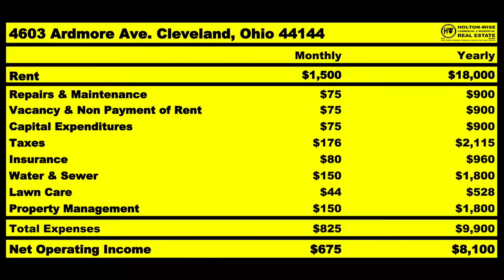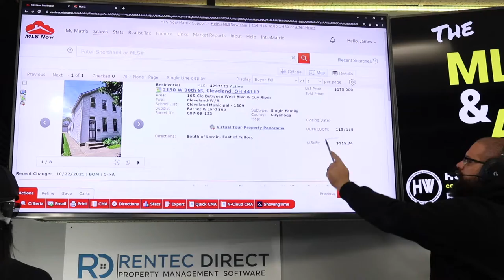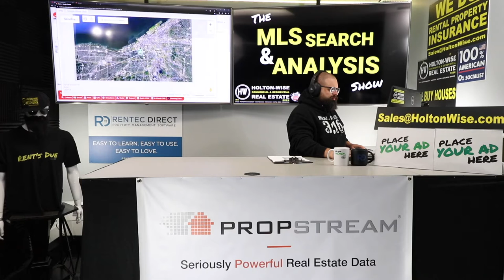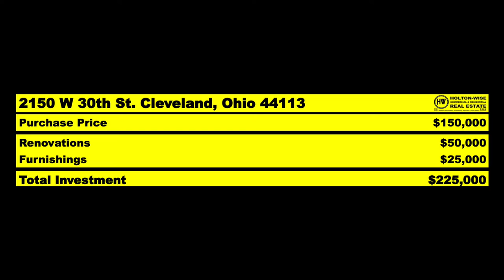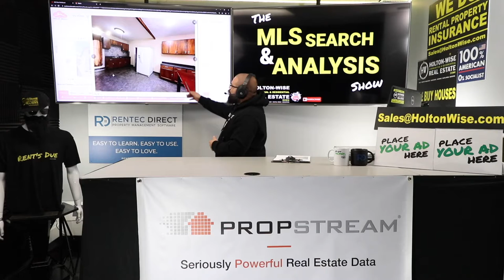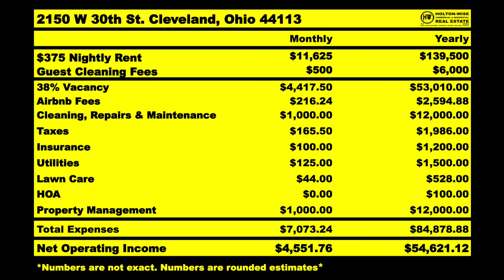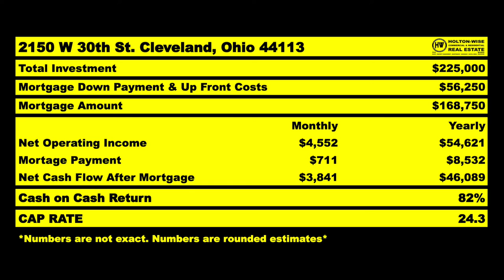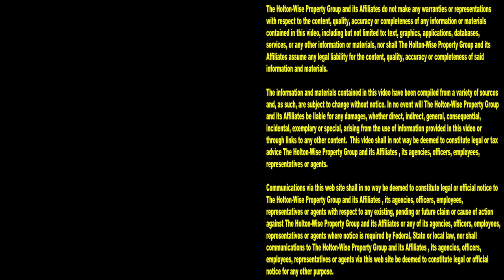What's better for Airbnb Hosts: Rehab or New Construction? | MLS Search & Analysis 1,201 - 2150 W 30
Rehab vs new construction? Which real estate strategy will make the most money for Cleveland investors? You've decided that investing in short term rental properties in the Cleveland housing market is how you are going to make your millions. That's great. Now what? Now you need to pick the best type of Cleveland short term rental to spend your money on. What's going to make you the most money in the Cleveland housing market? Will you make your millions hosting Airbnb's that you renovated or are you going to try and get rich buying new construction houses to do your Airbnb hosting? In the 1,201st episode Cleveland Airbnb host and rental property expert James Wise is helping Cleveland Airbnb hosts compare new construction Airbnb homes to Rehabbed Airbnb homes in the Cleveland area. Tune in to HoltonWiseTV to see which short term rental property strategy will work better in the Cleveland real estate market as well as get information on property management and turnkey real estate investment services in the Cleveland, Ohio area from Holton-Wise. HoltonWiseTV is Cleveland Airbnb investing made easy.

📺 HELPFUL RESOURCES
Holton-Wise FAQ